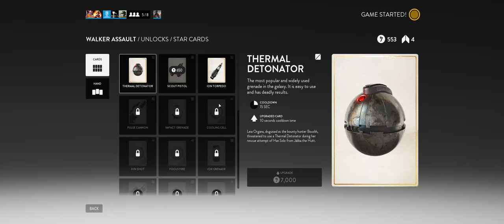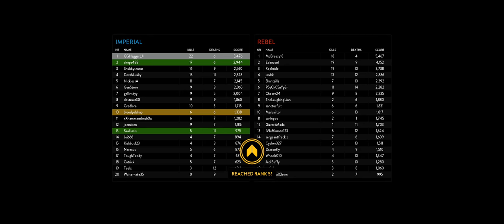Star Wars Battlefront + Part 5 + Walker Assault on Jundland Wastes + cts crew